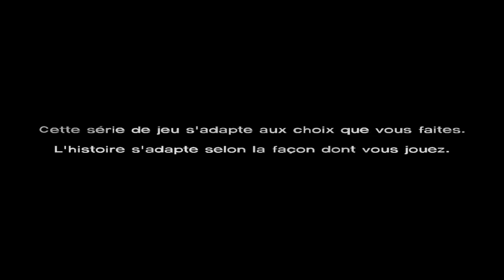The Walking Dead : S4 Episode 1 VF : Les Clés Du Royaume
The Walking Dead : Episode 4 - Around Every Corner est le quatrième épisode de l'adaptation du comic book du même nom.

Arrivé à Savannah, le groupe de survivants tente de fuir à bord d'un bateau mais se retrouve assiégé par une horde d'infectés.

Dans cette épisode nous voici enfin à Savannah !!!